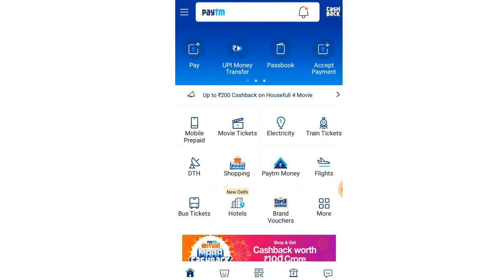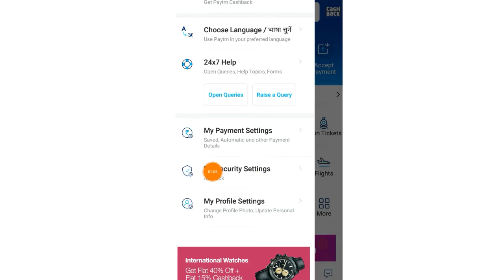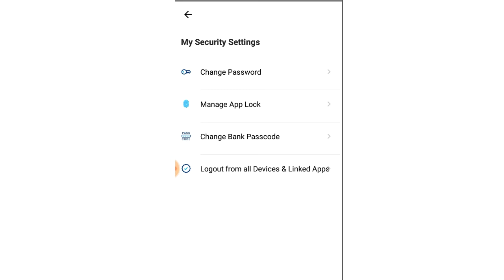How to change Paytm password Bengali | How to set paytm new Password Bangla | Paytm 2022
How to change Paytm password Bengali | How to set paytm new Password Bangla | Paytm 2020 |

Forgot your Paytm password?
If you've forgotten a Paytm password, in today's video I will show you how to recover a Paytm password.Because in this video I changed my Paytm password to show you live.
♦️My Traipot

♦️my YouTube mic

♦️Mantra Device